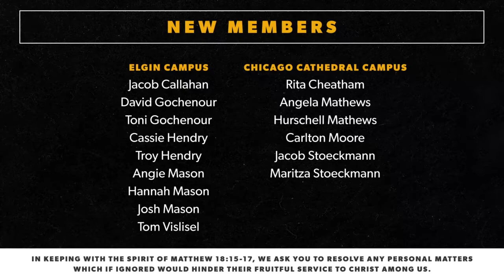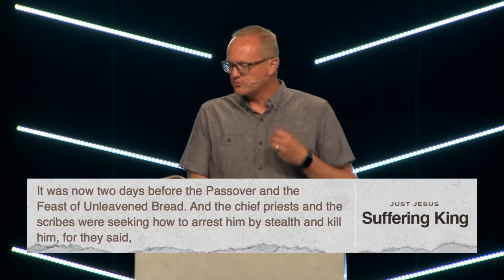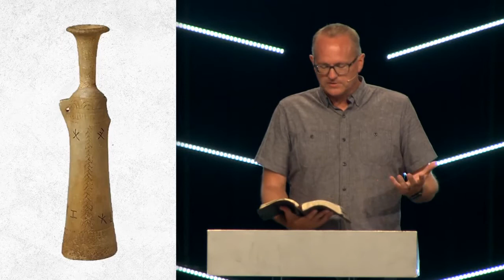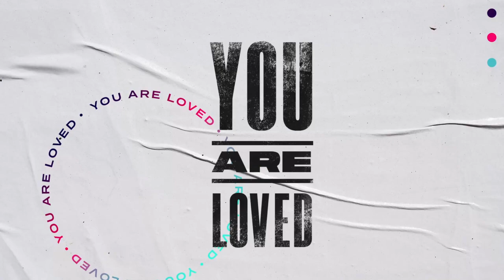Respuesta Requerida (Spanish) | Pastor Dave Learned, July 19, 2020